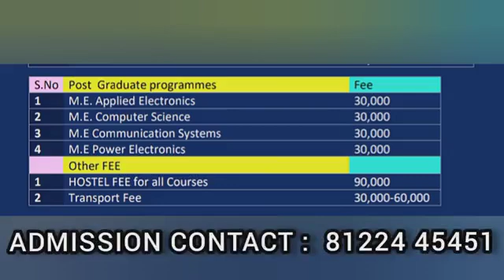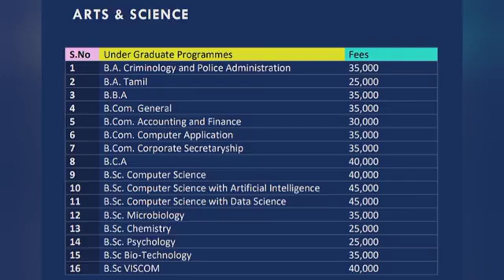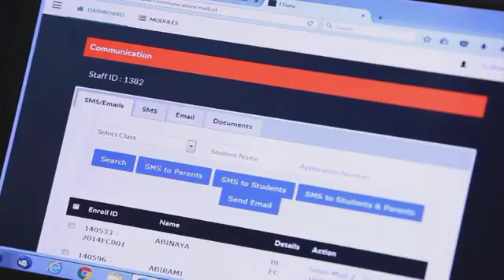PERI INSTITUTE OF TECHNOLOGY CHENNAI | PERI ENGINEERING COLLEGE | AUTONOMOUS ENGINEERING CHENNAI